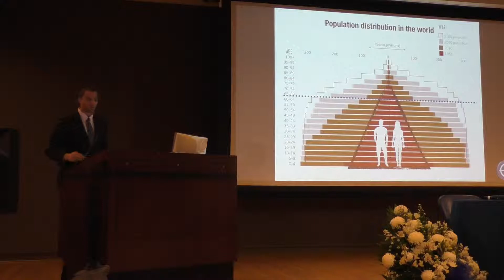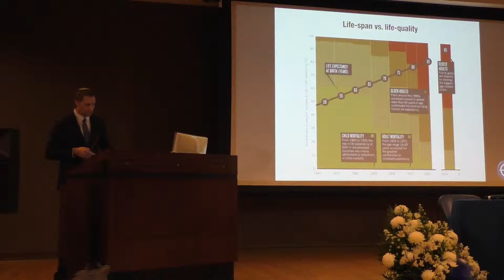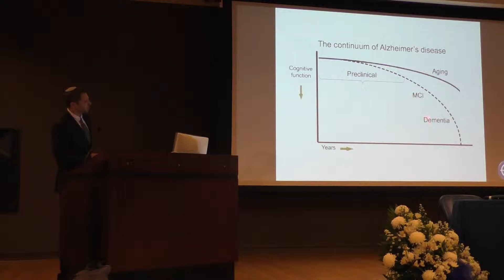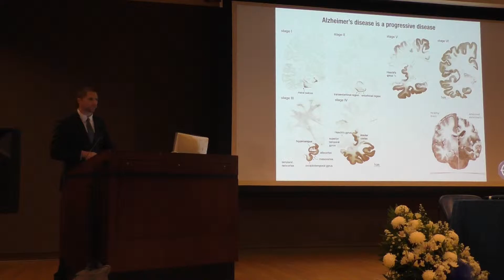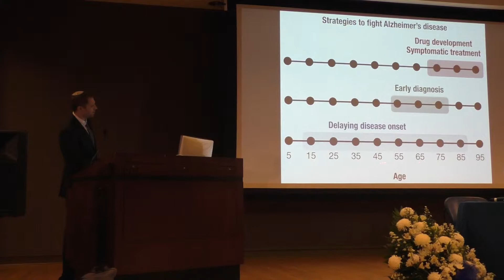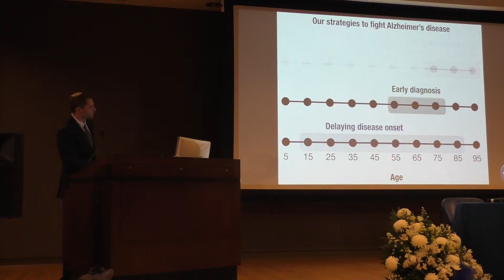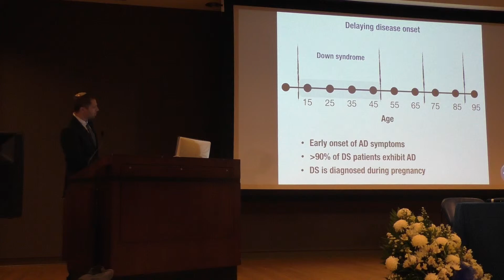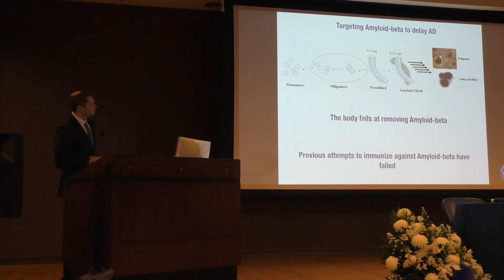Dr. Eitan Okun: Developing a Vaccine for Alzheimer's - Centennial Guest Lecture - 2 of 6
The Jewish Home Family, in partnership with Englewood Hospital and Medical Center and American Friends of Bar-Ilan University hosted international lecturer and neuroscientist, Dr. Eitan Okun, who presented his work to develop a vaccine for Alzheimer’s disease.

Dr. Okun's research team at Bar-Ilan University’s Mina and Everard Goodman Faculty of Life Sciences, in Ramat Gan, Israel, focuses on understanding the molecular mechanisms that link to impairments in learning and memory during aging. Dr. Okun develops novel interventions toward earlier detection and delay of neurodegenerative disorders, such as Parkinson’s disease, Alzheimer’s disease and ischemic brain stroke.

Research in these areas is conducted by using state-of-the-art techniques and an interdisciplinary approach. Techniques include the use of imaging tools, including a brand new fluorescence microscope equipped with hardware and software for stereological analysis of brain structures and fluorescent markers in 3D. Complementing these techniques is a behavioral wing equipped with tools for unbiased analysis  of complex cognitive behaviors in animals, and a virtual reality technology for assessing cognitive capacity in humans.

The event was the culmination of a year of centennial events celebrating the Jewish Home Family’s 100 years of service to the community. The Jewish Home Family is the organizational parent of the Jewish Home at Rockleigh – Russ Berrie Home for Jewish Living, the Jewish Home Assisted Living – Kaplen Family Senior Residence, the Jewish Home at Home and the Jewish Home Foundation of North Jersey. The mission of the Jewish Home Family and its constituent organizations is to provide the very best care, service and guidance for the benefit of our elderly and their families, at home and at our facilities, now and into the future, regardless of race, religion or financial ability, consistent with our Jewish traditions and values.

Englewood Hospital and Medical Center (EHMC) is one of New Jersey’s and the nation’s leading providers of comprehensive, high-quality, humanistic care. Founded in 1890, the fully accredited 531-bed nonprofit community teaching hospital has consistently ranked among top hospitals for clinical excellence and patient safety, including recognition in 2014 as one of only 94 U.S. hospitals and the only Bergen County hospital to earn The Leapfrog Group’s “Top Hospital” designation. EHMC is among the 6 percent of Magnet-designated U.S. hospitals, a nursing excellence distinction that has been earned three times by its nursing staff. In 2014 and 2015, EHMC was named among the top 5 percent in the nation for patient safety by Healthgrades. Englewood Hospital and Medical Center is nationally recognized for its cardiac surgery and cardiac care, breast imaging and cancer care, spine surgery, orthopedic sur­gery, and maternity care, and is an internationally recog­nized leader in patient blood management and bloodless surgery. EHMC is a Joint Commission-designated Primary Stroke Center and holds disease-specific Joint Commission certification in hip replacement, knee replacement, and spi­nal fusion. EHMC’s physician network, MD Partners, comprises more than 20 practices throughout northern New Jersey, includ­ing in Bergen, Hudson, and Essex counties, and Rockland County in New York. A teaching hospital, Englewood Hospital and Medical Center offers training programs in numerous specialties.

American Friends of Bar-Ilan University supports Israel's fastest growing university, with 33,000 students in its academic community. The University seeks to produce students who excel in the sciences, humanities, law, engineering, Jewish studies and the arts. From its leadership in scientific research to 1,800 courses offered by the world's largest Jewish studies faculty, BIU fuses cutting-edge technology and Jewish heritage into a culture of excellence.